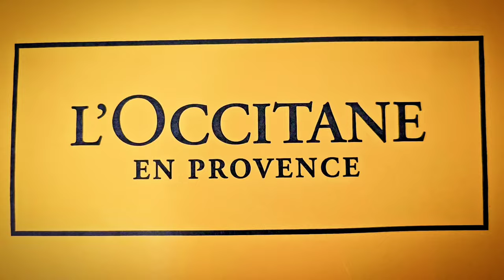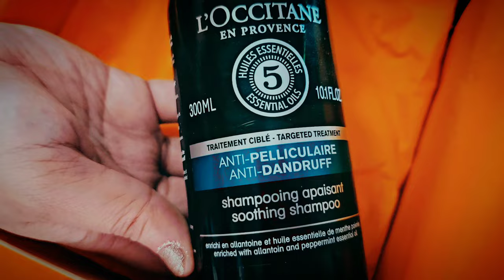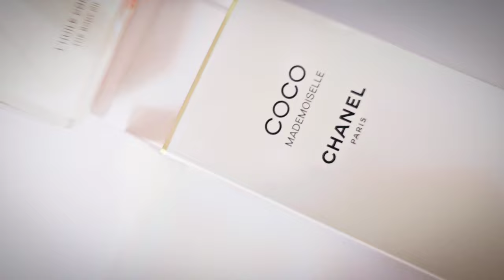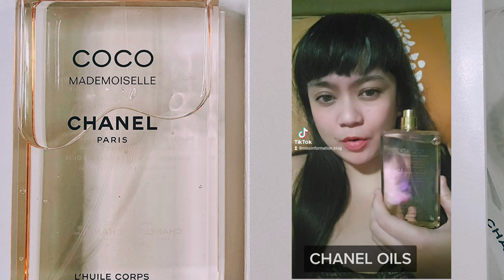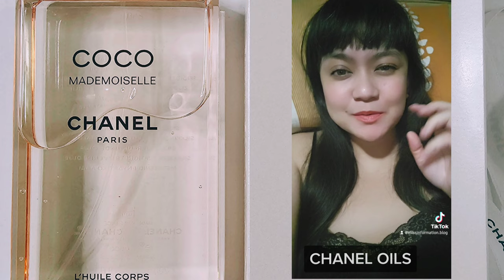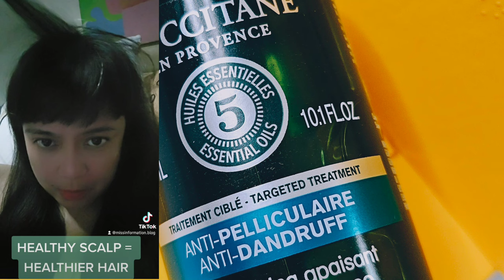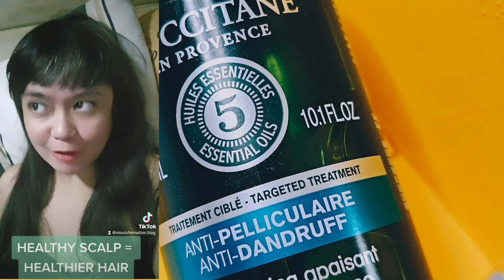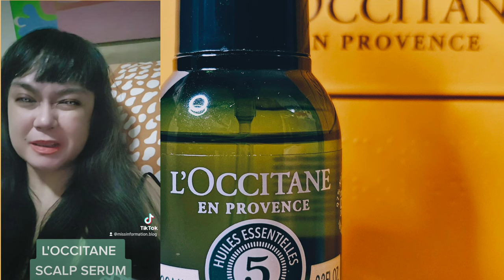Mother's Day Haul 2023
Thank you hubby for this mom's day haul. Thanks for spoiling me always. 🩷 I love you so much!

All brands and products mentioned on this post are not sponsored :

00:00 Intro
03:10 Nars Powermatte Lip Pigment in Slow Ride
05:08 Nars Exhibit A Blush
09:37 Chanel Rouge Allure Laque 61 Continuous
12:24 Chanel Coco Mademoiselle Body Oil
16:57 Chanel Nail Oil
19:26 L'occitane Anti-Dandruff Shampoo
24:07 L'occitane Scalp Serum
26:36 L'occitane Anti-Frizz Serum